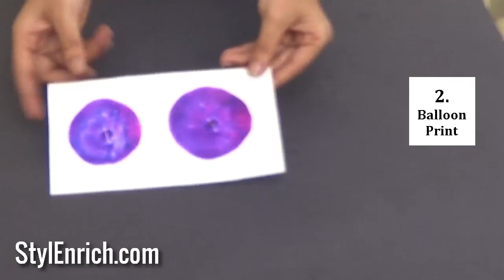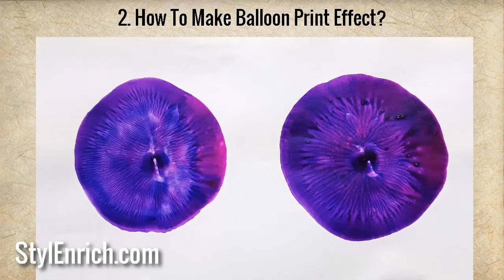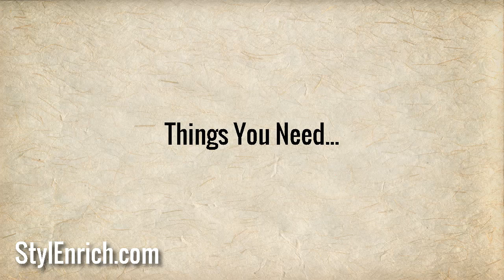5 Amazing DIY Painting Tricks to Make Beautiful Paper Texture Effects | Kids Art Project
5 Amazing DIY Painting Tricks to Make Beautiful Paper Texture Effects | Kids Art Project